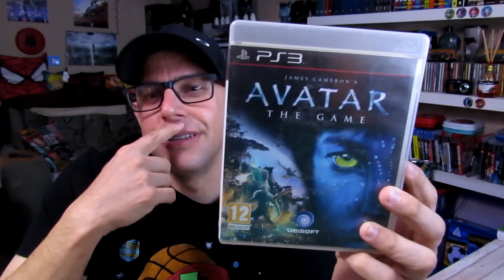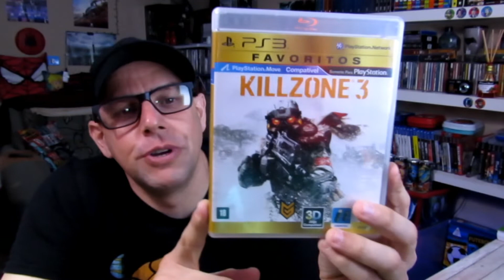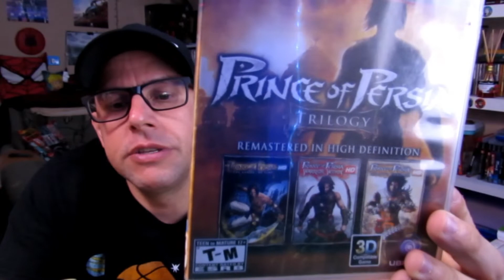JOGOS DE PLAYSTATION 3 QUE AINDA NÃO JOGUEI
Assassin´s creed
Avatar
Battlefied
Call Of Dutty
Killzone
Mass efect
Max payne
Prince of persia
Games

Parceiros:
Mike.

Lucas.
PSN: NAIFYX
Steam: NAIFYX